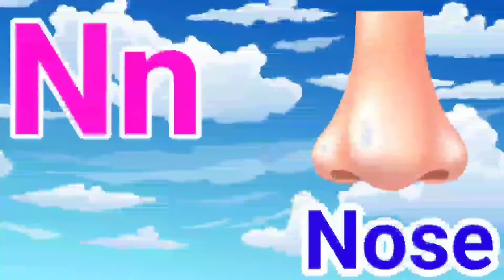abcd phonics song | a for apple b for ball | alphabet song | अ से अनार आ से आम | क से कबूतर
jingalalakids abcd phonics song | a for apple b for ball | alphabet song | ABCD | अ से अनार आ से आम | क से कबूतर

Your query

abc song
songs
 A for Apple B for ball
 Atoz alphabet
English varnamala
 Hindi varnmala
Phonics
songs
learn
ABCD songs
education
alphabet song
nursery rhyme
kids ,music for children's
children song
alphabet song
abcd song

‎@Chhotu TV
‎@ChuChu TV Nursery Rhymes & Kids Songs
‎@ChunChun TV